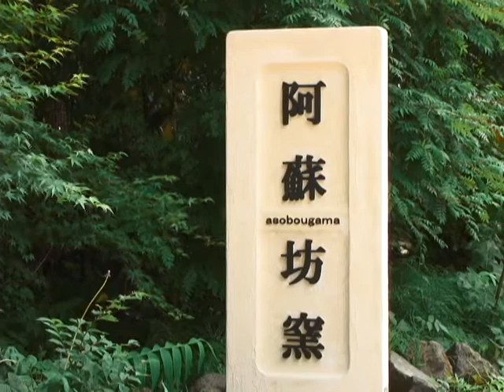平成29年地産地消クッキング11月号『里芋のだんご串』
阿蘇市食生活改善推進員協議会　一の宮支部
サトイモとサツマイモを使った2種類の味付けで食べる『里芋のだんご串』